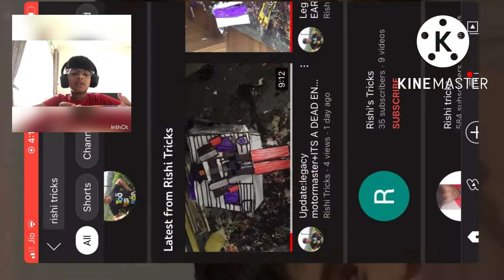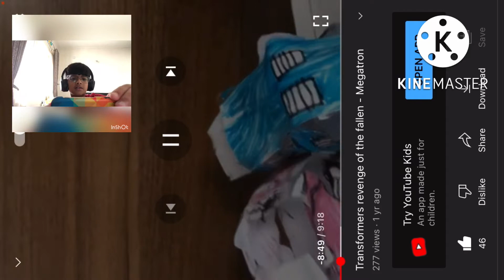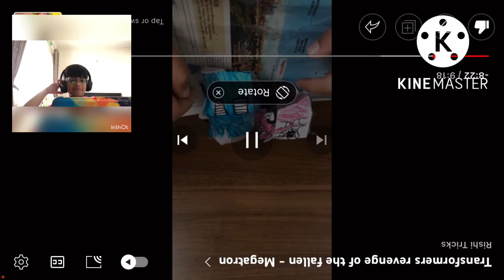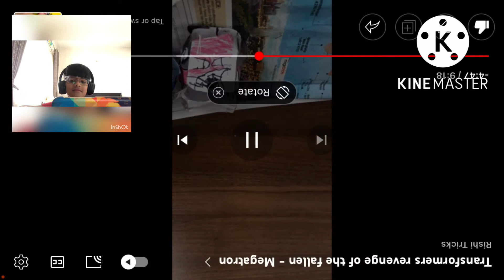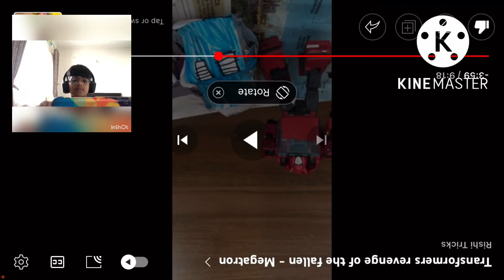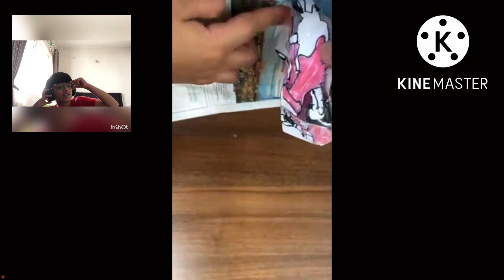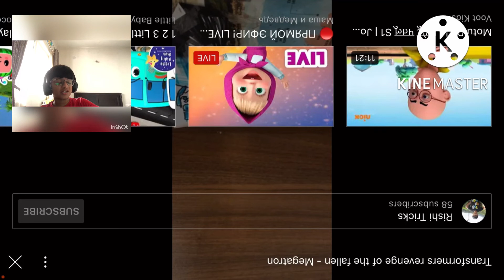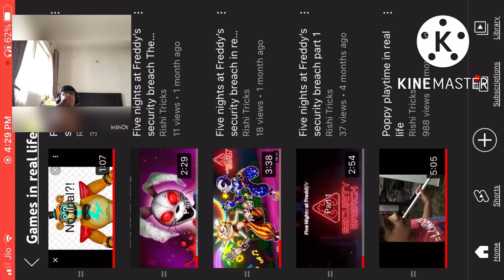Reacting to my very first video in 2022 (2022 reacting to 2021)